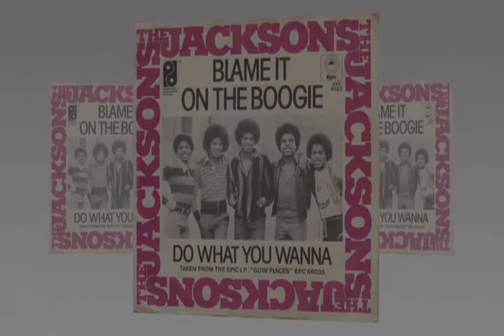The Jacksons - Blame it on the boogie - Vinyl 1978.